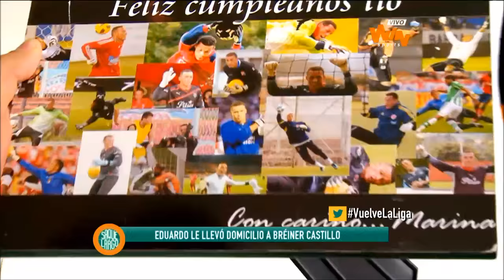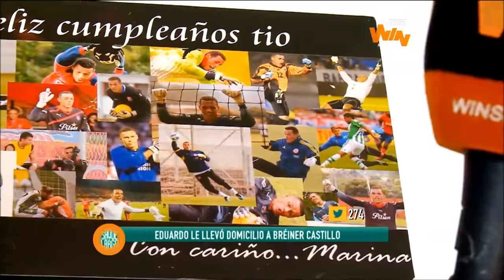Bréiner Castillo estuvo con Eduardo Luis en 'Pidan domicilio' - Win Sports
El portero del Envigado FC le contó sus anécdotas al relator y, de paso, compitieron en una tanda de penaltis.